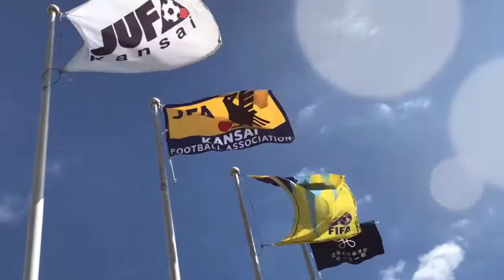【全ゴール集】2022年度 第100回 関西学生サッカーリーグ(前期) 第5節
2022年度 第100回 関西学生サッカーリーグ(前期) 第1節

今節は、全20ゴールが生まれました！！